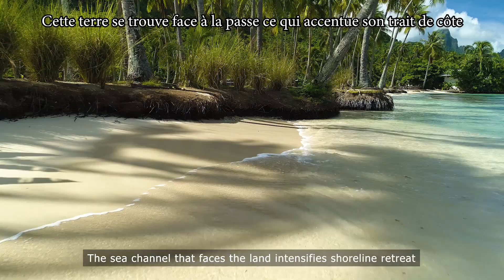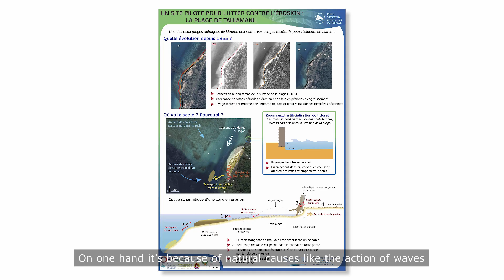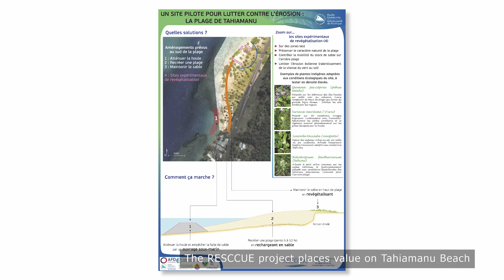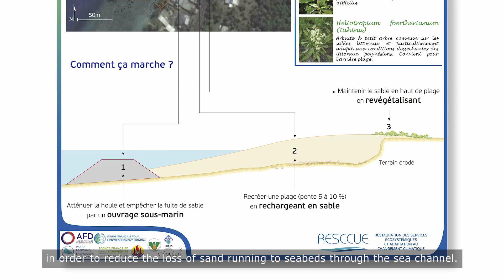Projet RESCCUE - La lutte contre l’érosion côtière en Polynésie française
Des solutions douces de réhabilitation des plages permettent de limiter le phénomène d’érosion côtière. C’est en ce sens que des actions ont été menées sur la plage de Tahiamanu, sur l’île de Moorea en Polynésie française.

Le projet RESCCUE

Resccue (Restauration des services écosystémiques et adaptation au changement climatique) est un projet régional et opérationnel visant à renforcer la résilience des écosystèmes et des sociétés du Pacifique face au changement climatique, par une gestion plus intégrée et durable des zones côtières.
L’Agence française pour la biodiversité a été partenaire de ce projet qui arrive à son terme. De 2015 à 2018, l’Agence française pour la biodiversité a coordonné le volet RESCCUE en Polynésie française, au bénéfice du gouvernement local et en partenariat avec divers partenaires scientifiques, associatifs et du secteur privé.